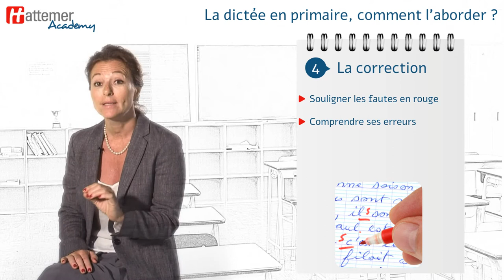HATTEMER Comment aborder la dictée en primaire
Aujourd’hui, nous allons aborder le sujet délicat de la dictée.

A quoi sert la dictée ?
La dictée est un exercice important qui permet de mettre en pratique les règles d’orthographe et les notions de grammaire apprises par l’élève afin de perfectionner son orthographe.

Elle permet ainsi de vérifier la bonne maîtrise des outils d’analyse grammaticale et logique dont l’élève aura besoin lorsqu’il sera amené à rédiger lui-même des textes.
La dictée se fera en quatre temps : la préparation, la dictée, la relecture, la correction.

Il est important de préparer une dictée, afin d’en maîtriser le vocabulaire.
Lisez une première fois la dictée à votre enfant (sans la lui montrer).
Demandez-lui quels sont les mots qui lui paraissent difficiles.
S’il hésite sur l’orthographe, laissez le chercher dans le dictionnaire, cet exercice lui permettra également de découvrir la signification de ces nouveaux mots par lui-même.
Faites lui  écrire 3 fois ces mots ainsi que ceux qui vous semblent présenter une certaine complexité.

La dictée ne se fera pas tout de suite après la préparation : elle se fera le matin si elle a été préparée la veille, ou l'après-midi si elle a été préparée le matin.
En effet, il faut laisser à votre enfant le temps de « digérer » le vocabulaire étudié lors de la préparation.
Le texte doit être dicté lentement, avec la ponctuation, de façon à laisser le temps à votre enfant d’écrire.

Relisez ensuite intégralement la dictée, ceci pour permettre à votre enfant de vérifier qu’il n’a oublié aucun mot ou signe de ponctuation.Plusieurs relectures sont nécessaires et seront à chaque fois l’occasion pour votre enfant de se poser diverses questions :
 - ai-je bien mis une majuscule au début de chaque phrase ?
 - ai-je bien orthographié les mots difficiles ?
 - ai-je bien accordé les verbes présents dans la dictée ?
 ai-je bien mis au pluriel tous les noms accompagnés d’un déterminant pluriel ?
 ai-je bien accordé l’adjectif avec le nom auquel il se rapporte ?

Ensuite il devra
 vérifier les accents
- vérifier les homonymes qu’il a étudiés

Pour la correction, soulignez les fautes en rouge dans la dictée de votre enfant
Pour chaque faute, aidez votre enfant à se poser la question qui lui permettra de comprendre son erreur et donc de se corriger
Faites-lui recopier trois fois les mots mal orthographiés.
S’il s’agit d’un verbe, il faudra recopier le verbe avec son sujet, après lui avoir demandé de quel temps il s’agissait.

La pratique régulière de la dictée assure la fixation des connaissances acquises.